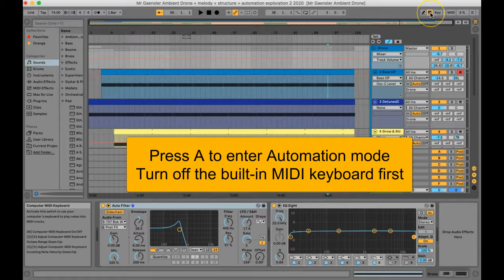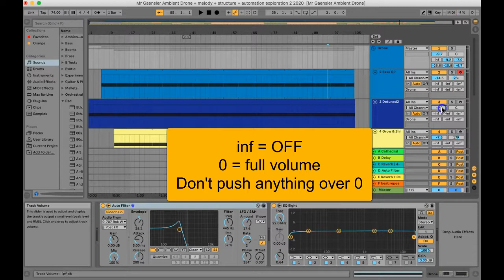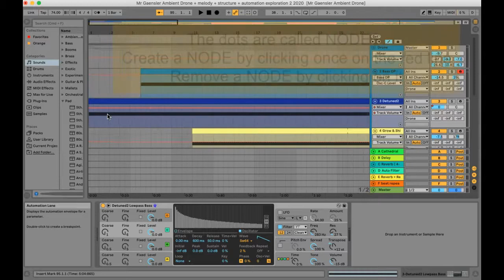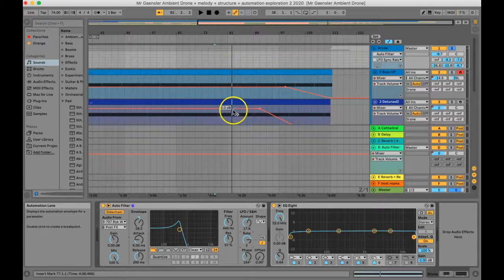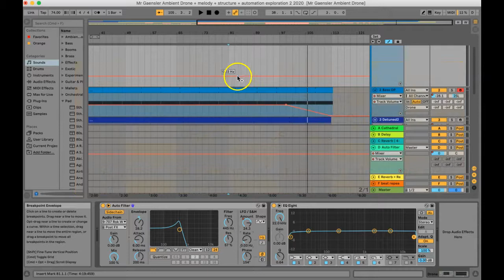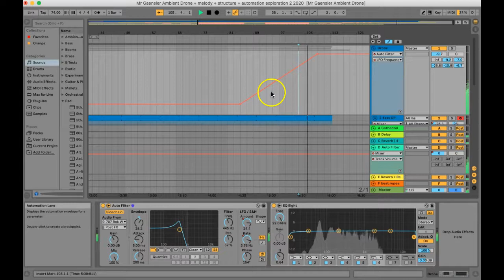Structure 2: adding automation to your ambient track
Learn the basics of automation in Ableton Live 10. We use automation to enhance the effectiveness of the structure that we completed in the previous video

0:00 - Entering automation mode
1:45 - Using automation to create a fade-in on the drones, one by one
3:23 - Using automation to fade in a return track with effects
5:00 - Using automation to fade in the melody
6:16 - Using automation to fade out the drones one by one
7:55 - Using automation to increase the rate and amount of the autofilter LFO
10:33 - Use Hz instead of a rate linked to the BPM to create a smoother rate change.